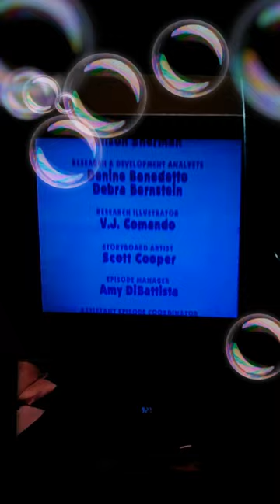Look Carefully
Written By
Jennifer Twomey Perello

Directed By
Alan Zdinak